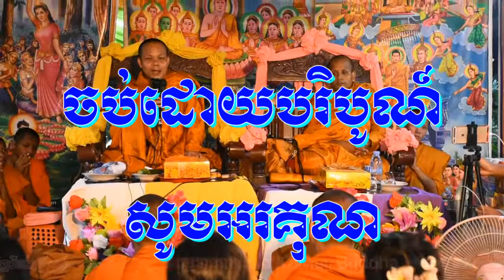Explain the Dharma by Teacher San Pheareth in 7-day festival Mrs Nhong Yan Part 3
Explain the Dharma by Teacher San Pheareth and Teacher Nov Soriya in 7-day festival Mrs. Nhong Yan the mother of Teacher Khat Sokoeun Part 3
ពន្យល់ពីព្រះធម៌ដោយលោកគ្រូ​​ សានភារ៉េត និងលោកគ្រូ នៅ សូរិយា ក្នុងពិធីបុណ្យ៧ថ្ងៃ អ្នកស្រី ញូង យ៉ាន ជាម្តាយបង្កើតរបស់លោកគ្រូ ខាត់ សុគឿន ហៅ លោកគ្រូ កង្រី ភាគ៣
Thanks in advance Good Lucks